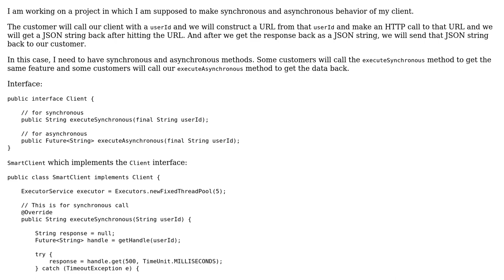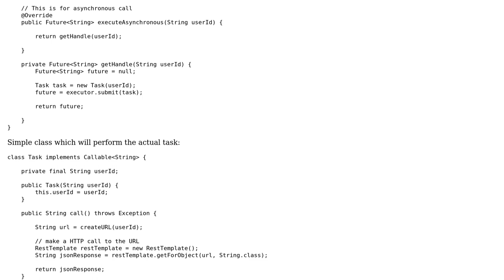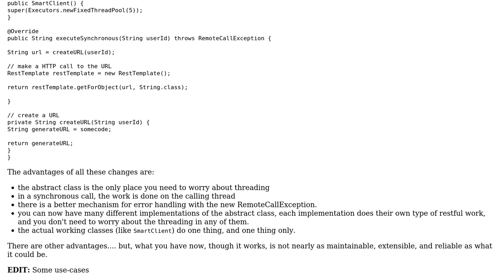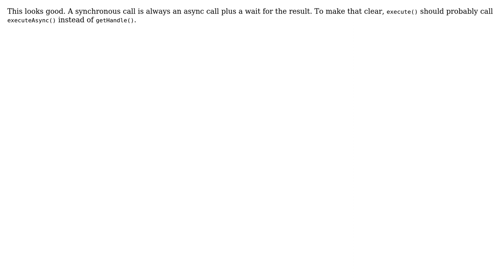Code Review: Synchronous and asynchronous behavior for client (2 Solutions!!)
Code Review: Synchronous and asynchronous behavior for client

With thanks & praise to God, and with thanks to the many people who have made this project possible! | Content (except music & images) licensed under CC BY-SA | Music | Images & others | With thanks to user rolfl user Patrick user Jamal user david and the Stack Exchange Network Trademarks are property of their respective owners. You are responsible for your own actions.